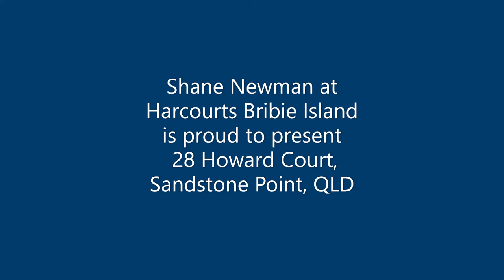28 Howard Court, Sandstone Point, QLD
Brand new listing - Auction onsite - 15.01.21 @3pm